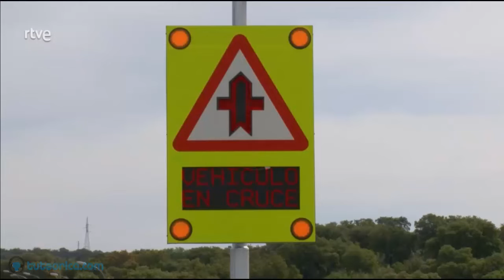Cruces e intersecciones, todo lo que hay que saber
Fragmento del programa Seguridad Vital